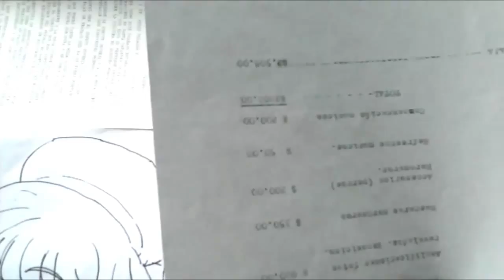Mira Y Animate a Dibujar a HERO de BIG HERO 6 XDEIOS